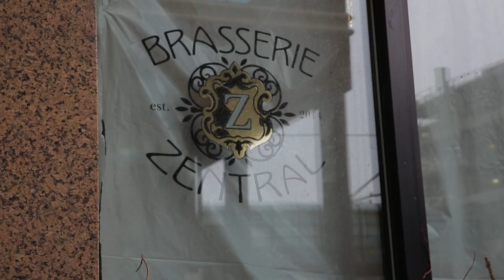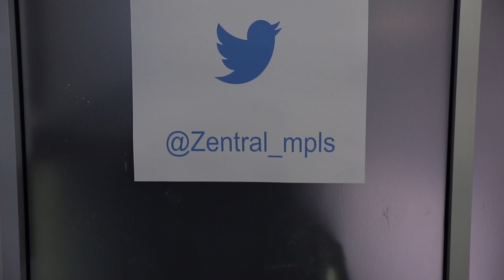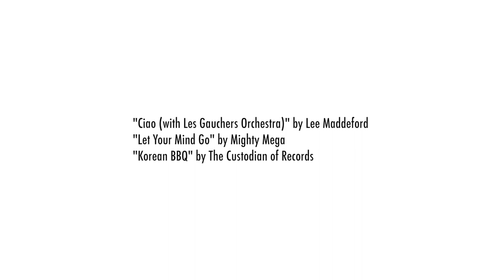Brasserie Zentral Sneak Peek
Steph March gives the Twin Cities their first glimpse behind the curtain of Russell Klein's highly anticipated new Minneapolis concept Brasserie Zentral.